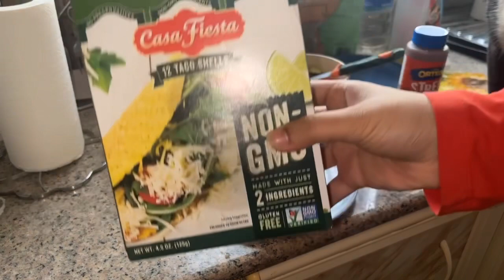Easy,low carb meal only using ingredients from lulu hypermarket | cooking ASMR